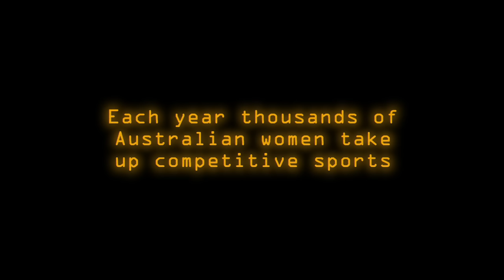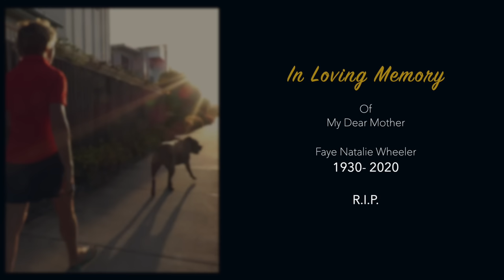Shredded - One Woman's Journey into Mature Age Body Building